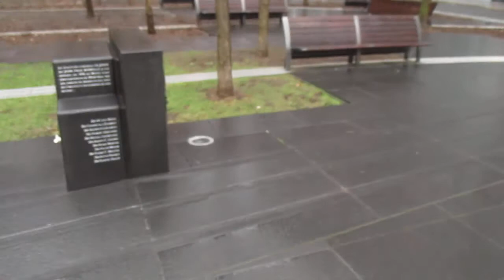Place Jean-Paul-Riopelle, near Palais des congrès de Montréal, Montréal downtown, Québec, Canada